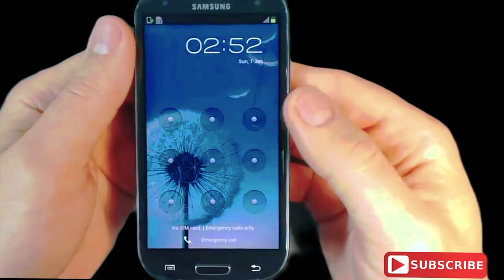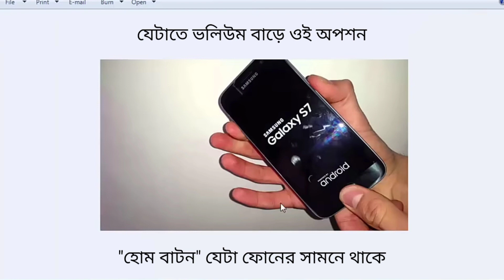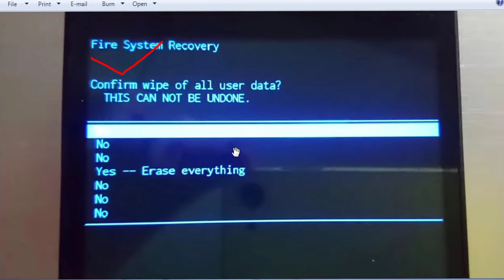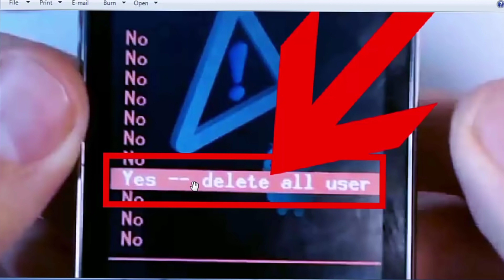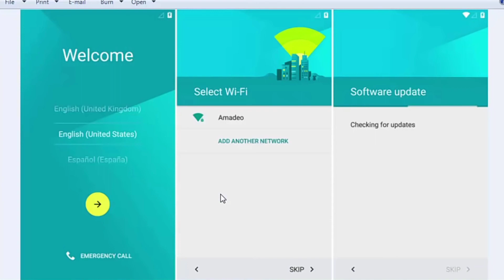How to remove any lock without computer? , 100% Working Trick [Theory Method]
remove pattern without computer hindi
password lock remove
iphone
iphone 12
how to unlock pattern lock on android
lock
phone
iphone 6s
iphone 5s
iphone 5
iphone 6s plus
iphone 4
icloud bypass
iphone 8
iphone 7
iphone x
password
remove
reset
hard reset
iphone 11
iphone 13
iphone 14
how to
iphone 14 pro max
मोबाइल का पासवर्ड कैसे तोड़े
android ka password kaise tode
koi bhi password kaise tode
bina password ke mobile unlock kaise kare
pattern कैसे तोड़े
पैटर्न कैसे तोड़े
bina computer ke android lock kaise tode
android ka pattern kaise tode
bina computer ke anroid phone ko pattern hatna kaise
किसी भी मोबाइल का पैटर्न कैसे खोले
पासवर्ड या पैटर्न को बिना कंप्यूटर के कैसे खोले
किसी भी फ़ोन के पासवर्ड या पैटर्न को बिना कंप्यूटर के कैसे खोले
tips
pin lock open
locked
bypass
mobile
how to unlock forgotten pattern on android
lock remove
android 13
forget password
kg locked samsung s20 fe
android 10
y73
y21e
y21a
t1 5g
kg locked samsung mtk
v23
y75
kg locked all samsung
y15c
y12g
y15s
how to unlock pin lock
t1
how to unlock phone if forget password
icloud
vivo phone ka lock kaise tode
y01
x80
v25 pro
y02
repair kaise kare
without pc
unlock pattern
repair
android 12
vivo
y91
pattern
password unlock
reset phone
hard
factory
v21
v25
y35
android 11
y90
y20
y12
y15
y91i
v20
y18
y21
y22
y93
y11
y81
y83
y53
y71
y16
y55
y20g
kg locked samsung a03 core
unlock iphone
icloud unlock
samsung
samsung phone
kg locked samsung bypass
unboxing
apple
apple id
pattern lock remove
how to remove pattern solution
lock remove trick
mobile lock tode
phone ka password bhul gaye to kaise
vivo ka lock kaise tode
lock remove solution
phoe ka lock kaise tode
how to unlock pattern lock o android
how to unlock samsung phone forgot
how to unlock fingerprint lock
pattern lock kaise tode
how to remove pin lock
mobile pin lock remove
samsung good lock
samsung galaxy
reset samsung phone for sell
kg locked samsung a32
wipe data on samsung phone
kg locked samsung a03s
kg locked samsung a21s
samsung folding phone
bypass icloud
unlock icloud
samsung kg locked unlock tool
correctmobilesolution
correct
how to unlock samsung phone forgot password
solution
cms
how
to
troubleshoot samsung phone
withoutpc
mdm lock
kg lock
samsung kg lock remove
a032f kg lock
kg lock bypass
poco c50 unlock pattern
poco c50 password remove kaise karen
poco c50 ka lock kaise khole
poco c50 hard reset kaise karen
poco c50 hang problam
poco c50 pin unlock
poco c50 ka lock kaise thode
hard reset poco c50
poco c31 unlock
how to unlock poco c50
poco mzb0d3bin pattern unlock
poco c50 pattern lock remove
poco c50 unlock
poco c50 password remove
poco c50 pattern unlock
poco c50 pattern lock remove without pc
oppo a54 lock screen password reset
samsung a03s kg lock remove
samsung finance lock unlock
how to remove kg lock
samsung a13 kg lock remove
samsung kg lock bypass
bypass kg locked
samsung kg lock
remove kg lock
kg locked qualcomm
a50 kg lock
kg lock normal
kg locked mtk
kg locked
kg locked a03 core
frp solution
oppo a54 hard reset free tool
a03 core mdm unlock solution
samsung mdm
unlock sm a032f
a03s kg lock remove
any samsung mobile phone lock remove
all samsung kg lock remove
oppo a54 hard reset without computer
samsung a10 mdm lock
samsung spd mdm lock remove free
mdm
samsung mdm unlock tool
oneplus
oneplus10r
how to remove kg lock mdm locked in samsung phones
samsung a50 mdm lock
mdm lock samsung
samsung mdm lock bypass
samsung mdm lock
oneplus10rhardreset
oppoa77s
googlelock
frplock
oneplus10runlock
oneplus10rrecoverymode
oneplus10rpatternlockbreak
oppoa77sgoogleaccountbypass
oppoa77sfrpbypass
askagainoldgmailid
askagainoldpatternlock
latestsecurityandroid13update
newtrickandroid13update
newtrick2023
android13update
frplockremove
gmailidlockremove
frpbypass
oppocph2473
a77s
oppo
oneplus10rpasswordlockremove
break
oneplus10r5g
unlockwithoutdeletingdata
oneplus10rhardresetbutton